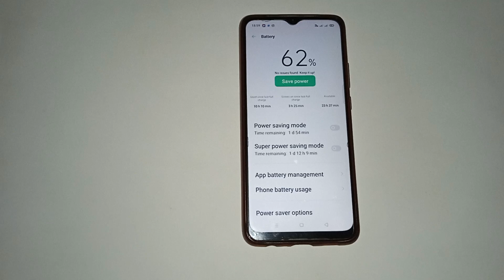power saving mode kaise on and off Karen oppo a53 s 5G, how to on and off power saving mode in oppo